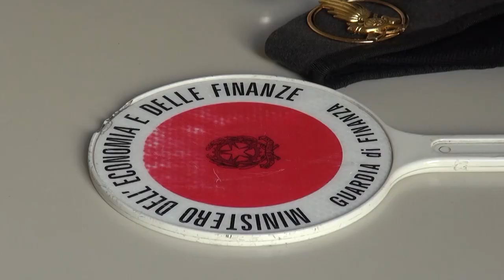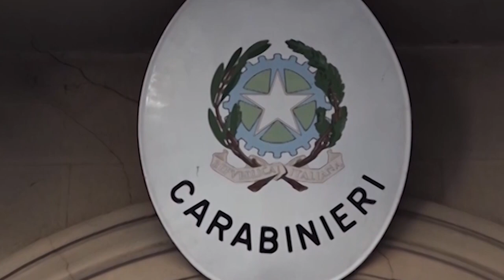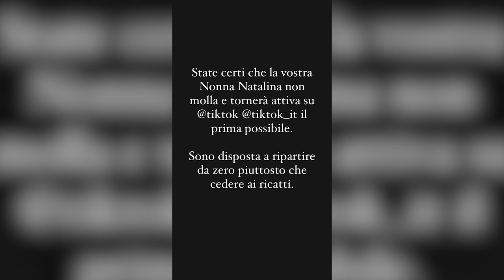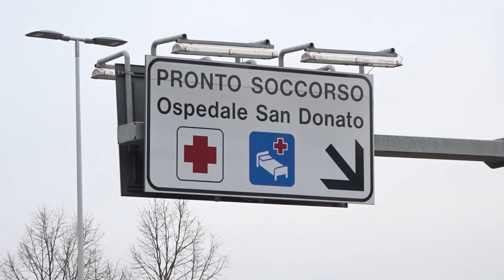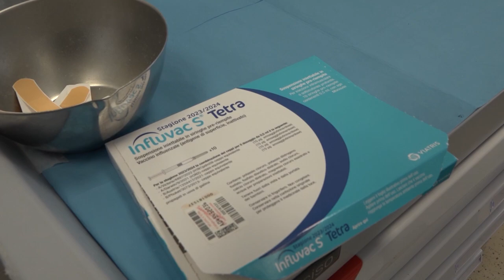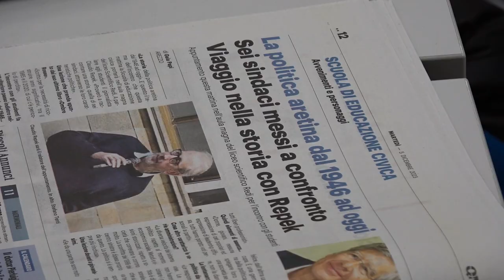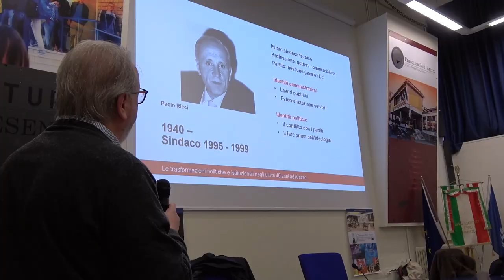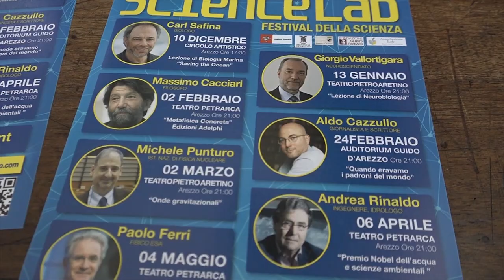Cronaca Aretina del 05.12.23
SOMMARIO

Dichiarazioni dei redditi con 440mila euro di crediti d'imposta non dovuti: aziende e negozi nel mirino della Finanza

Rubano creme e prodotti di bellezza dai centri commerciali: bottino da 10mila euro. 4 arresti

Svastiche disegnate sulle lavagne, raid nella scuola elementare di Strada. Indagini in corso

Hackerato il sito della star aretina di Tik Tok Nonna Natalina, 1000 euro la richiesta di riscatto

È arrivata la prima neve in Pratomagno, temperature in netto calo
Sciopero della sanità, adesioni all'85%. Opi: "vicinanza ai colleghi scesi in piazza"

Due atleti della Chimera Nuoto in vasca ai Campionati Italiani Assoluti